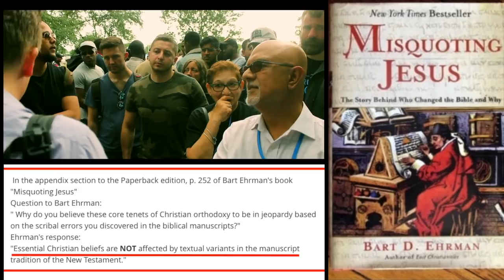Musl!m Corrected on Scribal Errors in Bible (Revisited) | Bob | Speakers Corner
:::::: Topic Highlights:::::: Biblical textual variants.